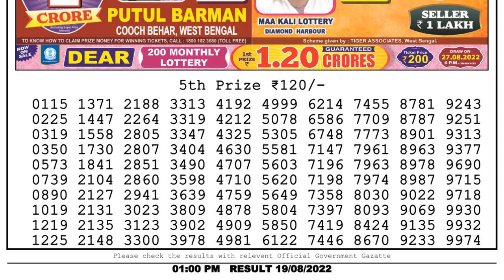🔴 Lottery Sambad Live 01:00pm 19/08/2022 Morning Nagaland State Dear Lottery Result Pdf Download